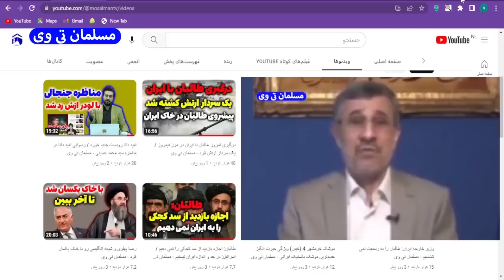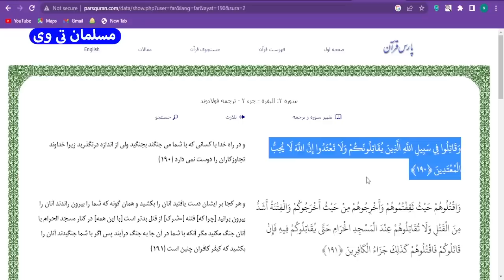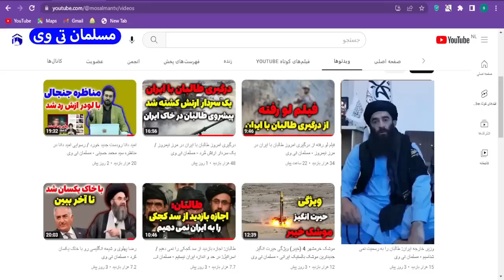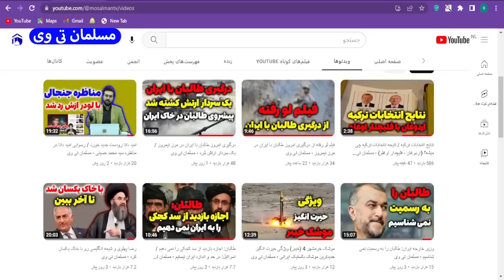بزودی تهران را فتح می کنیم / نقش ترکیه در درگیری ایران و طالبان - مسلمان تی وی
در این کلیپ به بزودی تهران را فتح می کنیم / نقش ترکیه در درگیری ایران و طالبان - مسلمان تی وی پرداختیم
بهترین ویدئوهای یوتیوب در لینک زیر 👇

عبدالحمید خراسانی در توییتر گفته بزودی تهران را فتخ می کنیم؛ اما نقش ترکیه در درگیری بین ایران و طالبان در مرز نیمروز چیست؟

ترکیه روابط خوبی با پاکستان دارد و می کوشد با طالبان بعنوان حاکمیت افغانستان روابط دیپلماتیک داشته باشد؛ پس درگیری بین ایران و طالبان برای شان اهمیت دارد

احمد مسعود هم در توییتر به جمهوری اسلامی کنایه زد و گفت: نگفتمت مرو آنجا که آشنات منم